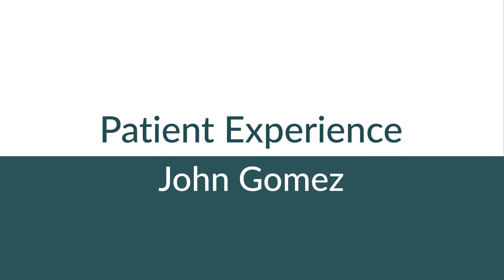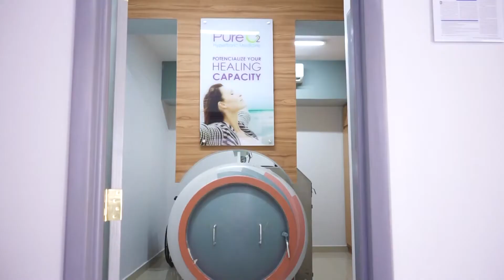Stem Cell Therapy for Knee Pain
Listen to John Gomez's experience with GIOSTAR Mexico Stem Cell Therapy Review for Knee Pain. Stem cell therapy is safe and legal in Mexico. With clinics in Los Algodones (on the border with Yuma, Arizona) and Playa del Carmen (Cancun Riviera) and Guadalajara (San Javier Hospital), Giostar Mexico has been providing stem cell therapy in mexico for more than 5 years. Headquartered in San Diego, California, Giostar offers personalized protocols for each patient, based on scientific research by Dr. Anand Srivastava, our Co-Founder and Chief Scientific Officer.